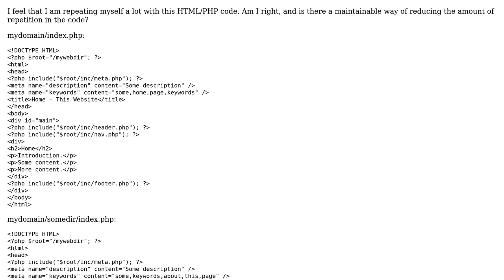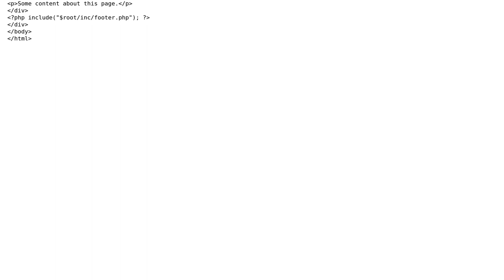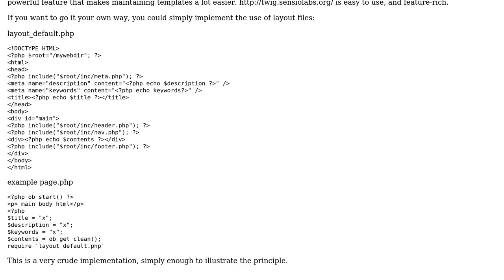Is this violating the DRY principle?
With thanks & praise to God, and with thanks to the many people who have made this project possible! | Content (except music & images) licensed under CC BY-SA | Music | Images & others | With thanks to user Kendall Frey user AD7six and the Stack Exchange Network Trademarks are property of their respective owners. You are responsible for your own actions.